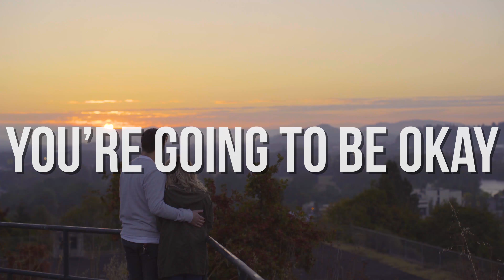THE ART OF GETTING BACK UP - How to recover from tough times by Wayne Salmans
How to recover from tough times.

The 9 Steps each of us must take to get back up. Not only to survive but to thrive.
The Art of Getting Back Up is for those of us who have had a facedown moments, whether you’re going through the pain of a deal falling apart, a relationship ending or the death of someone you love, we need a strategy for getting back up.
Discover 9 powerful steps to recovering from tough times - tools that have worked in my life and lives of many others.
Wayne Salmans is an empowerment coach, strategist, and industry leader in business and real estate. He has been called The Real Estate Mentalist, The Heart Coach, and The Extreme Results Guy. Wayne built his business from the ground up, earning his place on the 30 under 30 list in Realtor Magazine. His specialty is helping high achievers gain extreme clarity, a higher income and more sales while leading a full, healthy life at home and in the community.

If you are wanting to get help creating taking your business to the next level join the Hero Nation, and get access to Live Mastermind Calls with Wane Salmons.
My New Camera